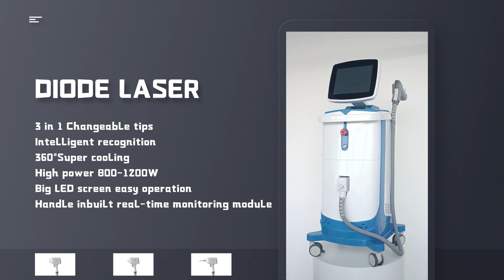LD1Y C Diode laser machine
3Rd generation diode laser machine